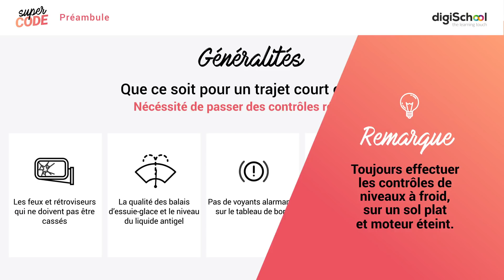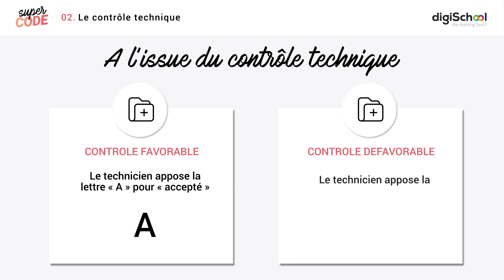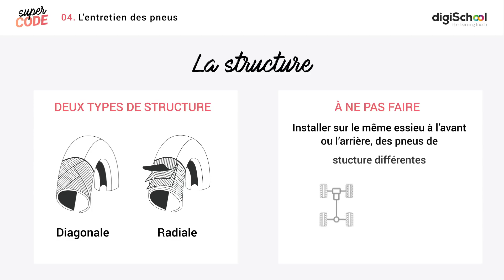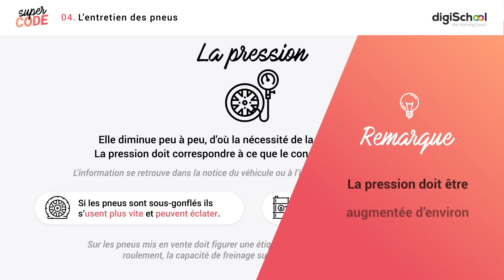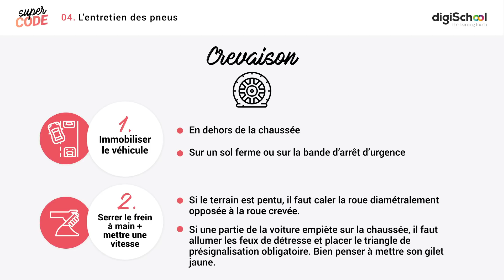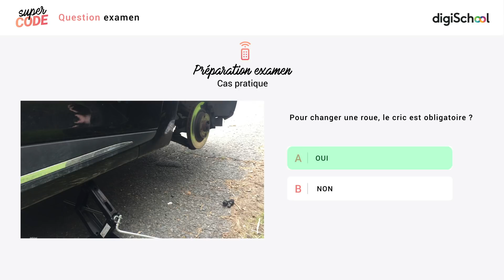L'entretien du véhicule | Code de la route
Dans cette nouvelle vidéo portant sur la thématique de la mécanique et des équipements de sécurité on aborde ensemble les notions de contrôle périodique, contrôle technique, contrôle constructeur et d'entretien des pneus.

00:16 Les contrôles périodiques
01:03 Le contrôle technique
01:52 Le contrôle constructeur
02:09 L'entretien des pneus
05:07 Préparation à l'examen